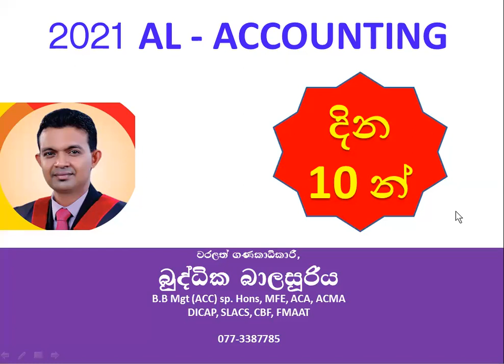දින 10 න් A/L ඉවර කරන්නෙ කොහොමද ? එන්න මේ පාරෙන්.. මේ "A" පාරයි....